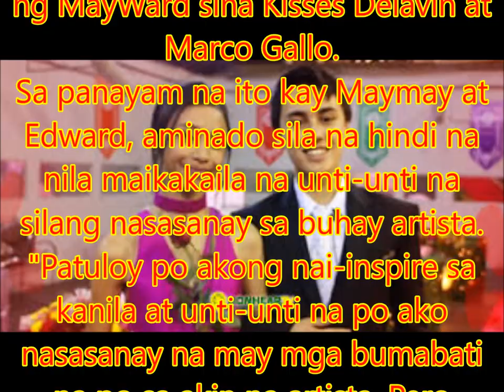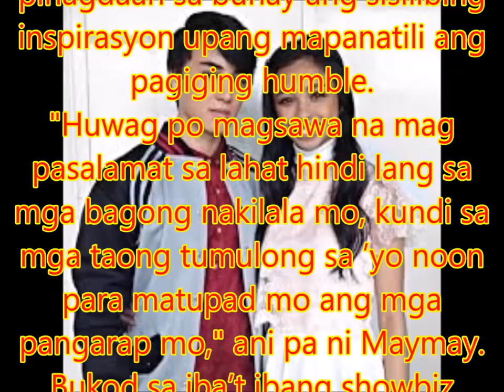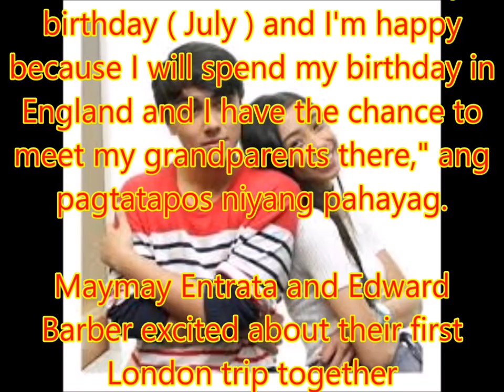Maymay Entrata and Edward Barber excited about their first London trip together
Masaya at thankful ang MayWard tandem na sina Maymay Entratra at Edward Barber para sa patuloy na blessings na kanilang natatanggap ngayon.
Kabilang dito ang inihahandang pelikula ng Star Cinema na Loving In Tandem kung saan makakasama ng MayWard sina Kisses Delavin at Marco Gallo.
Sa panayam na ito kay Maymay at Edward, aminado sila na hindi na nila maikakaila na unti-unti na silang nasasanay sa buhay artista.
"Patuloy po akong nai-inspire sa kanila at unti-unti na po ako nasasanay na may mga bumabati na po sa akin na artista. Pero ganun pa man po nag-iiwan pa din po sa akin ang lesson ng pagiging isang artista," pahayag pa ni Maymay.
Nasasanay man sila sa buhay showbiz, hindi pa din umano nakakalimot ang dalawa na panatiliin ang kababaan ng loob.
"Personally it's a choice if you allow yourself to feel that 'I'm better than you because you've done this' it's a choice po," sabi pa ni Edward.
Para naman kay Maymay ang mga pinagdaan sa buhay ang sisilibing inspirasyon upang mapanatili ang pagiging humble.
"Huwag po magsawa na mag pasalamat sa lahat hindi lang sa mga bagong nakilala mo, kundi sa mga taong tumulong sa ’yo noon para matupad mo ang mga pangarap mo," ani pa ni Maymay.
Bukod sa iba’t ibang showbiz commitments dito sa Pilipinas, excited din sina Maymay at Edward para sa nakatakdang paglipad nila together sa London para sa isang concert doon sa darating na Hulyo.
"Masayang masaya ako kasi libre tapos London pa my gosh! (laughs) Sa PBB nakalibre ako ng Hong Kong ngayon London naman. Hindi ko na talaga palalampasin to at i-eenjoy ko talaga ‘to," excited na pahayag ni Maymay.
Hindi din maikakaila ni Edward ang excitement dahil matatapat ito sa kanyang birthday.
"I think it will be around on my birthday ( July ) and I'm happy because I will spend my birthday in England and I have the chance to meet my grandparents there," ang pagtatapos niyang pahayag.